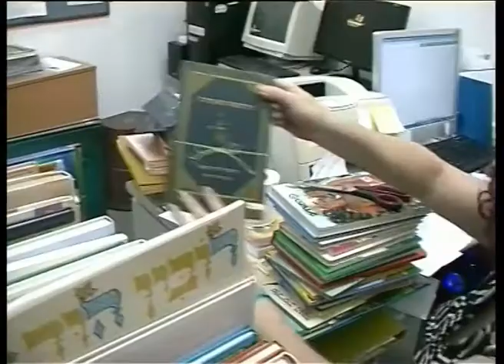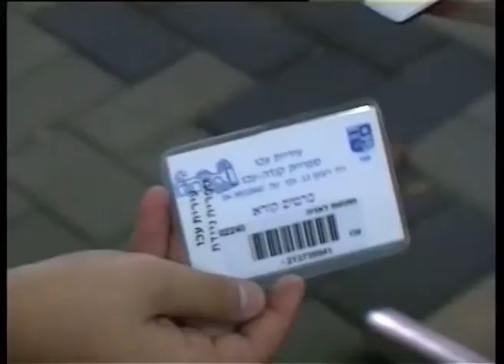ספריית קנדה עכו סרט תדמית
צילום ועריכה: אושרי כהן  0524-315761